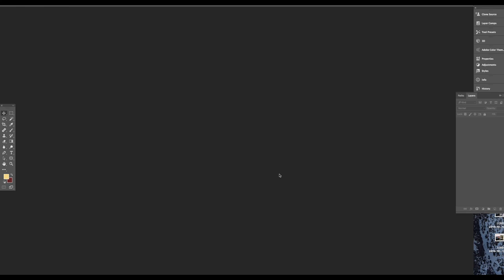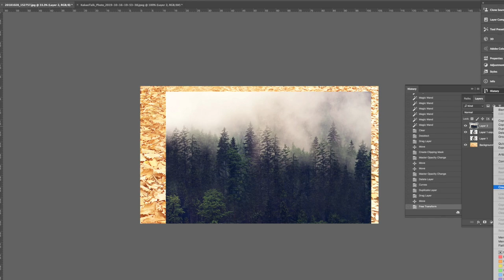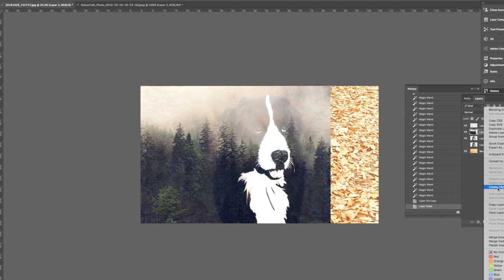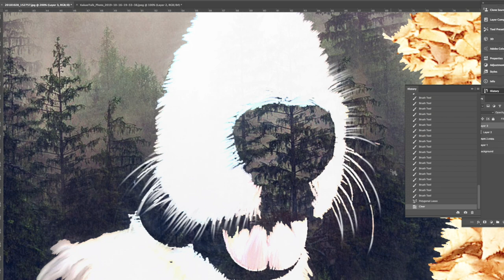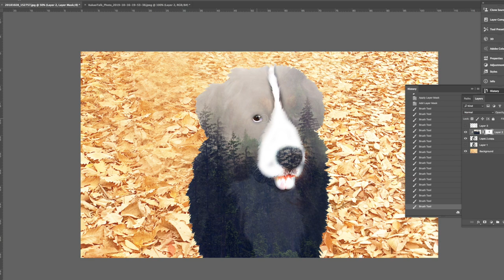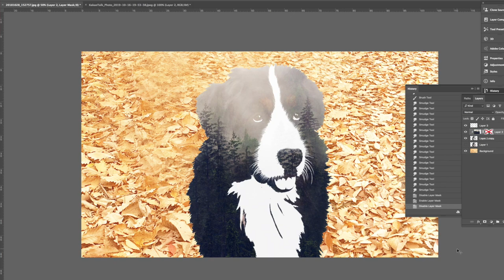포토샵 강좌 실전 1 👍 포토샵마스크 를 이용해 광고에서 보던 동물사진 만들기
클리핑마스크 레이어마스크 두가지 포토샵마스크 사용으로 동물에 자연을 투영시켜서 광고에서 보던 동물사진 을 만들어 볼게요. 포토샵마스크 두가지 클리핑마스크, 레이어마스크 와 매직툴 을 사용했어요